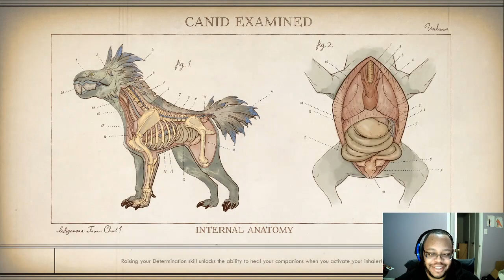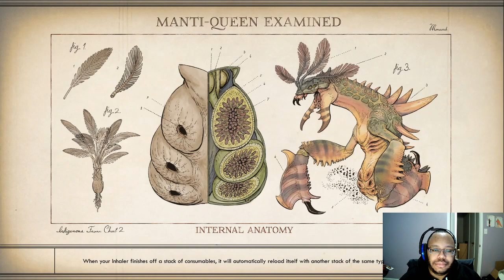The Outer Worlds part 22: Efforts For Happiness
Like on Scyllia the crew of the Unreliable has some degree of business in this incredibly rich sector of Terra 2. So of course like with the others, Talia wishes to do as much for her new little family as she can, while trying to stay within the Board's good graces.